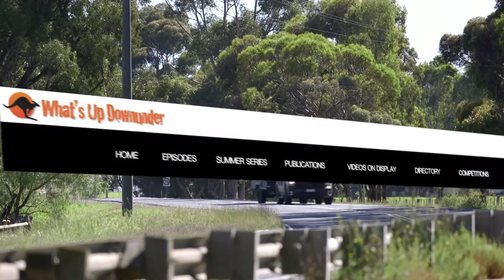Generate Your Adventure Competition